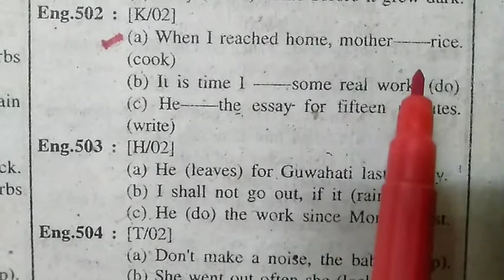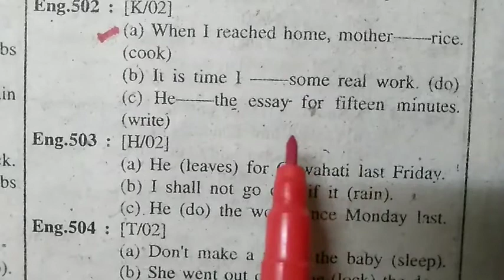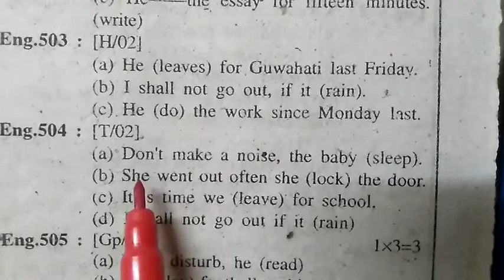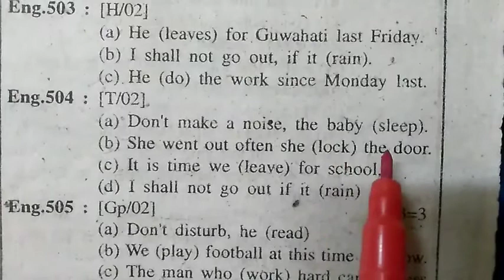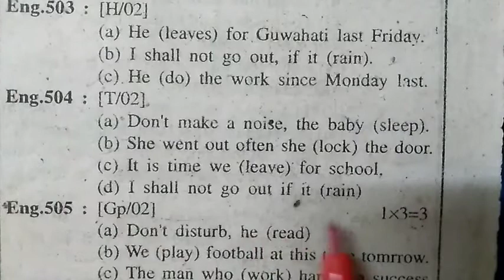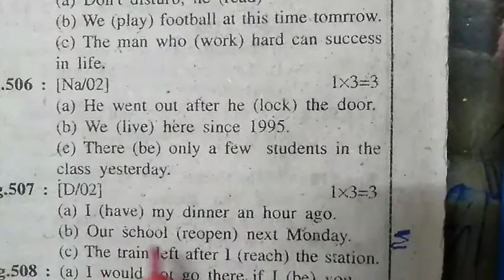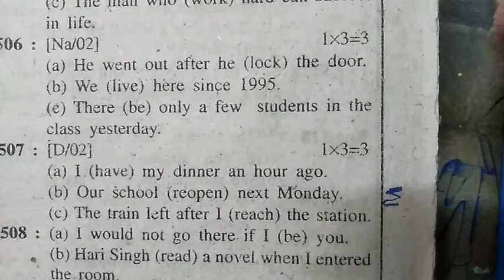Correct Tense || Rupanjali Das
Correct Tense by Rupanjali Das Kaliprasad Das High School

Category - Education